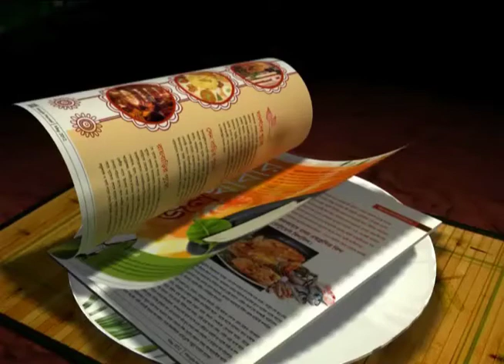Colaco is fuming over East Bengal's performance !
East Bengal coach Armando Colaco is disappointed with his team after their match with BNR.He has even questioned the responsibility of his footballers.Leo Bertos was also seen watching the match with his girlfriend.
Lets hear what Colaco is saying.